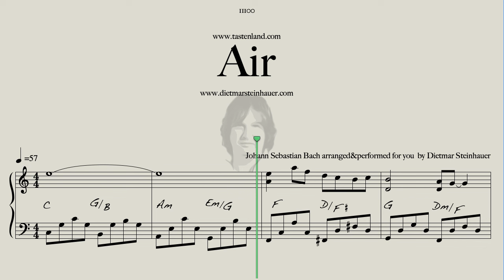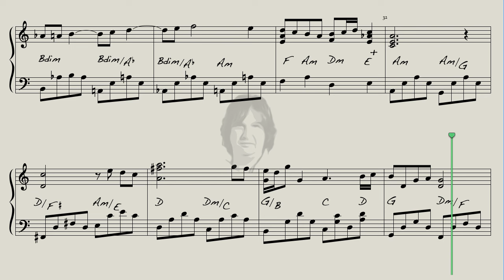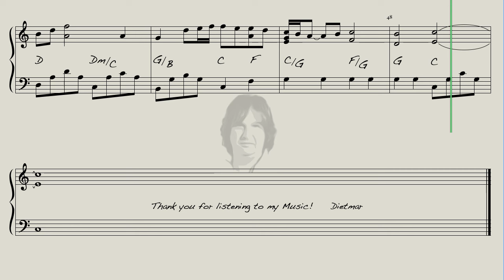Air - Easy Piano - Johann Sebastian Bach